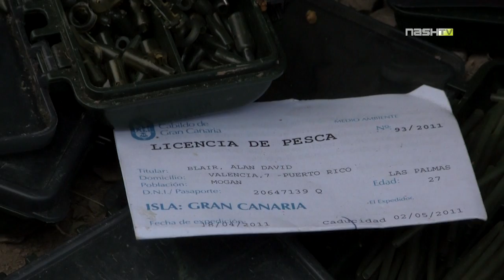CARP FISHING IN GRAN CANARIA WITH ALAN BLAIR - NASH - THE HOLIDAY TAPES PART 1 - NASH TV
NASH - THE HOLIDAY TAPES - PART 1: Join Alan Blair in this self filmed account of a recent fishing holiday to the beautiful island of Gran Canaria. Alan heads out there with his girlfriend for a spot of carp fishing with Carp Gran Canaria fishing holidays. They manage to bag plenty of quality carp, one of them being Alan's European PB.